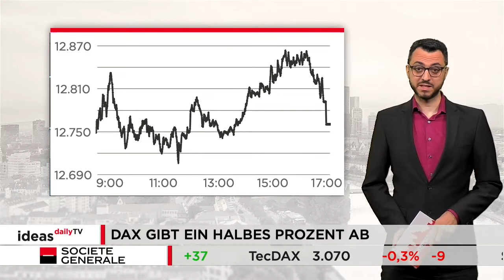DAX zunächst ohne klare Richtung